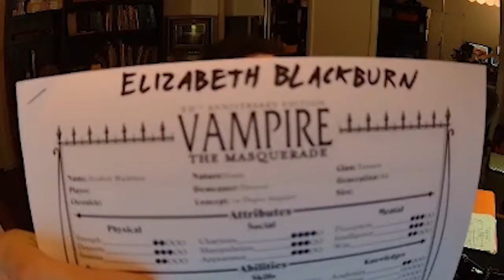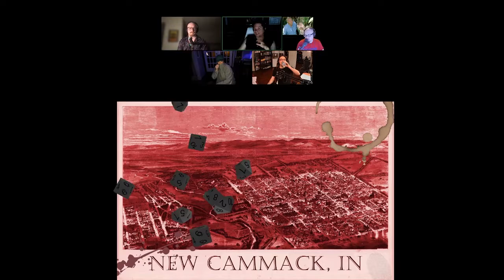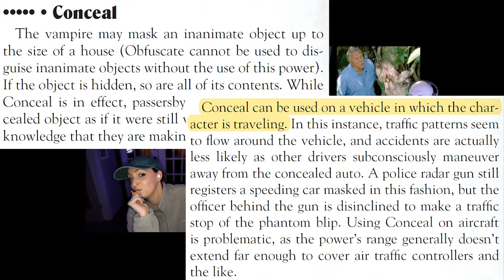New Cammack Highlights: E40 - The Dark Knight Rises